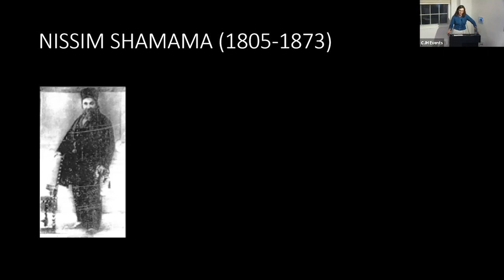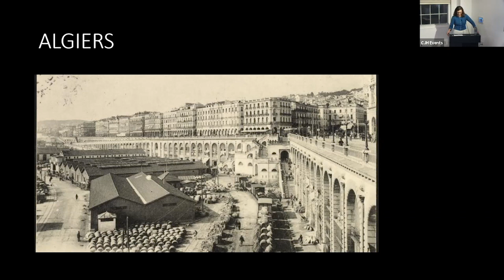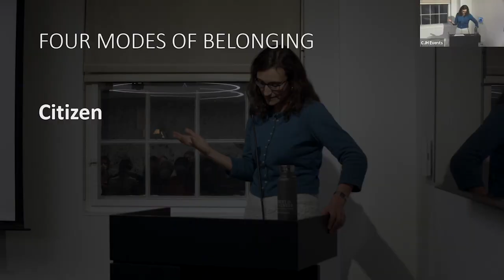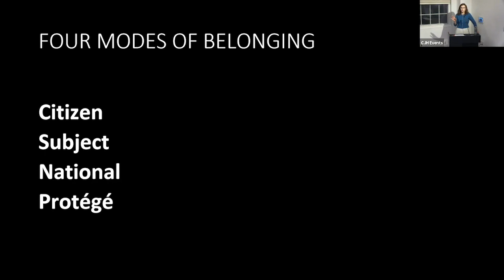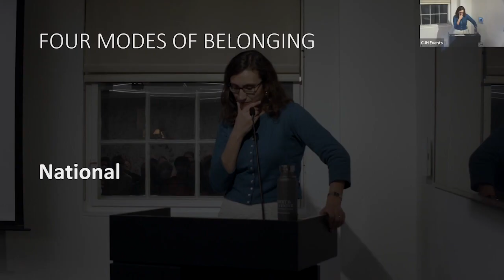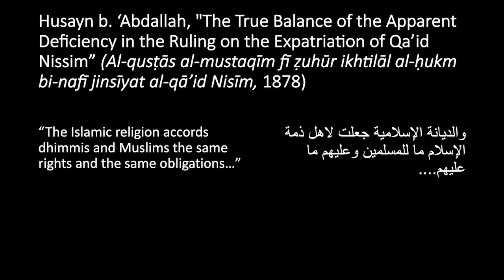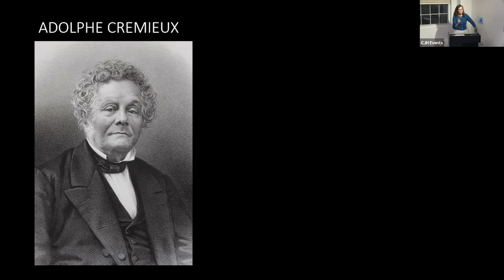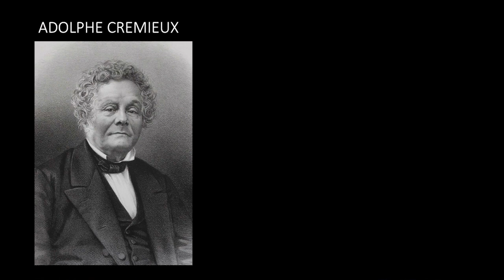Citizen, Subject, National, Protégé: Jewish Belonging in North Africa and the Middle East, 1815-19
In this talk, Jessica Marglin (University of Southern California) traces the modern history of Jewish citizenship in North Africa and the Middle East, including nationality legislation; the abolition of dhimmistatus; the status of Jews in European colonies; and their citizenship in independent nation-states.

Jessica Marglin is Associate Professor of Religion, Law, and History, and the Ruth Ziegler Early Career Chair in Jewish Studies at the University of Southern California.  She earned her PhD from Princeton and her BA and MA from Harvard.  Her research focuses on the history of Jews and Muslims in North Africa and the Mediterranean, with a particular emphasis on law.  She is the author of Across Legal Lines: Jews and Muslims in Modern Morocco (Yale University Press, 2016) and The Shamama Case: Contesting Citizenship across the Modern Mediterranean(Princeton University Press, 2022).

This event took place January 19, 2023.